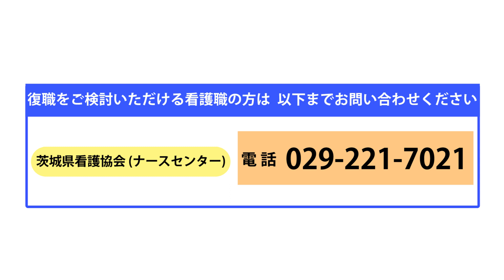新型コロナウィルス感染症に係る知事メッセージ（看護職復職へのご検討のお願い）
茨城県看護協会（ナースセンター）
電話 029‐221‐7021